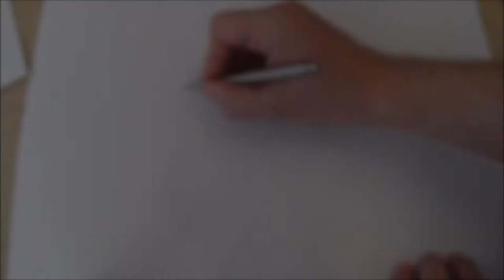2D freehand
How to draw in 2D using crating. This video will help with your mood light project